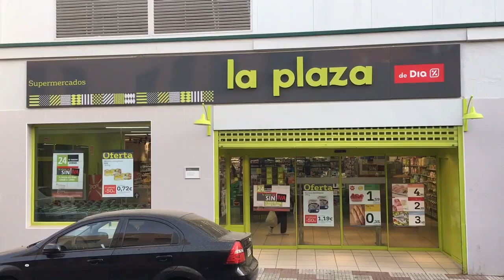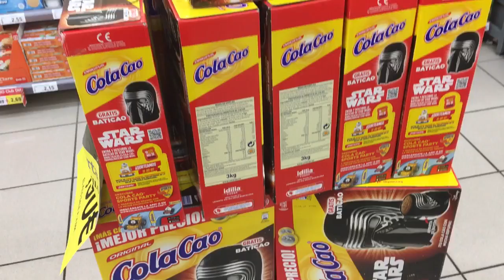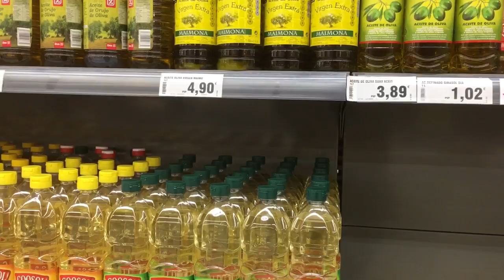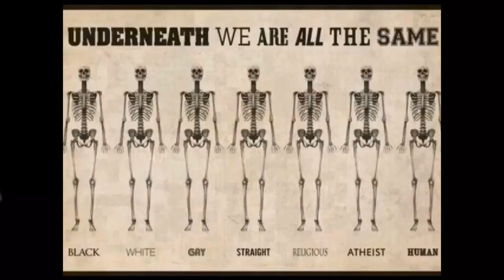Gode gamle Arbol har skiftet navn! Det heter nå La Plaza de Dia.